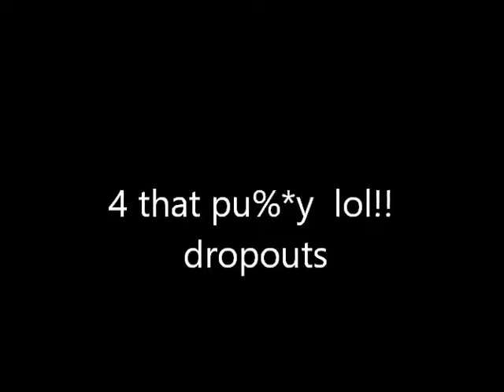For that pussy challenge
Dropouts